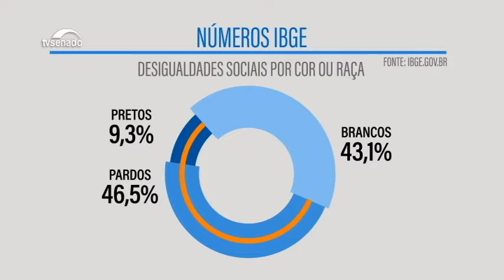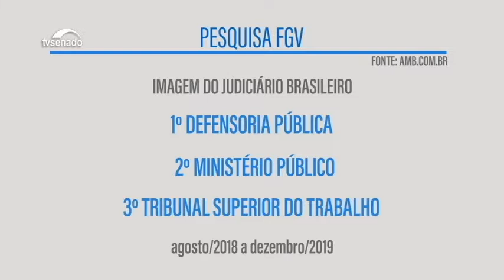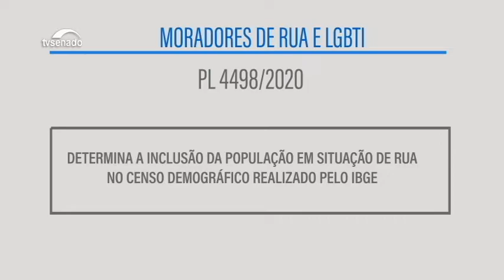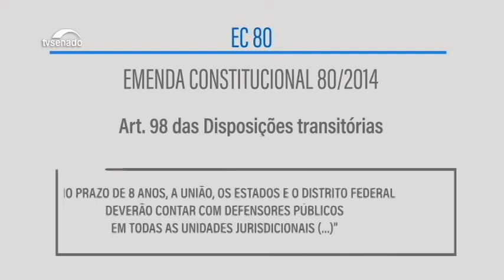Defensoria pública, cidadania e acesso à Justiça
O acesso à Justiça é garantia constitucional. Mas, e quem não pode pagar um advogado para representá-lo? Os defensores públicos dos estados, do Distrito Federal e da União têm essa missão, que ganhou ainda maior relevância com a pandemia da covid-19. Famílias de baixa renda podem buscar nas defensorias a solução para processos relacionados aos mais variados assuntos: de violência doméstica e pensão alimentícia às ações trabalhistas. O Senado fez sessão de homenagem a esses profissionais.